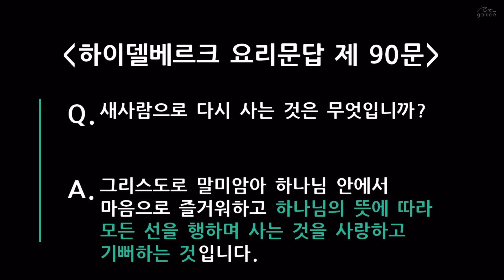경산중앙교회 갈릴리 청년부 / 박휘 전도사 / 회개불감증(마태복음 3:1-12)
* 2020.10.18 주일 갈릴리 청년부 설교

3:1 그 때에 세례 요한이 이르러 유대 광야에서 전파하여 말하되
3:2 회개하라 천국이 가까이 왔느니라 하였으니
3:3 그는 선지자 이사야를 통하여 말씀하신 자라 일렀으되 광야에 외치는 자의 소리가 있어 이르되 너희는 주의 길을 준비하라 그가 오실 길을 곧게 하라 하였느니라
3:4 이 요한은 낙타털 옷을 입고 허리에 가죽 띠를 띠고 음식은 메뚜기와 석청이었더라
3:5 이 때에 예루살렘과 온 유대와 요단 강 사방에서 다 그에게 나아와
3:6 자기들의 죄를 자복하고 요단 강에서 그에게 세례를 받더니
3:7 요한이 많은 바리새인들과 사두개인들이 세례 베푸는 데로 오는 것을 보고 이르되 독사의 자식들아 누가 너희를 가르쳐 임박한 진노를 피하라 하더냐
3:8 그러므로 회개에 합당한 열매를 맺고
3:9 속으로 아브라함이 우리 조상이라고 생각하지 말라 내가 너희에게 이르노니 하나님이 능히 이 돌들로도 아브라함의 자손이 되게 하시리라
3:10 이미 도끼가 나무 뿌리에 놓였으니 좋은 열매를 맺지 아니하는 나무마다 찍혀 불에 던져지리라
3:11 나는 너희로 회개하게 하기 위하여 물로 세례를 베풀거니와 내 뒤에 오시는 이는 나보다 능력이 많으시니 나는 그의 신을 들기도 감당하지 못하겠노라 그는 성령과 불로 너희에게 세례를 베푸실 것이요
3:12 손에 키를 들고 자기의 타작 마당을 정하게 하사 알곡은 모아 곳간에 들이고 쭉정이는 꺼지지 않는 불에 태우시리라